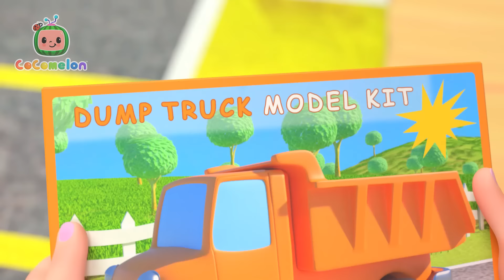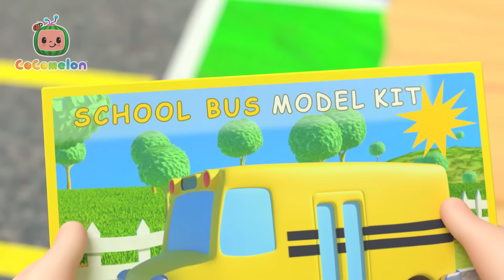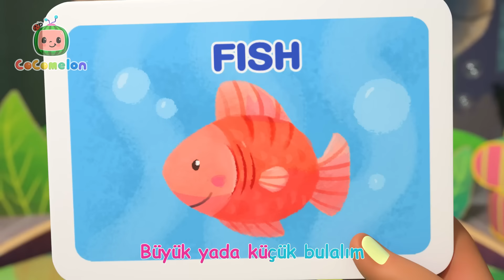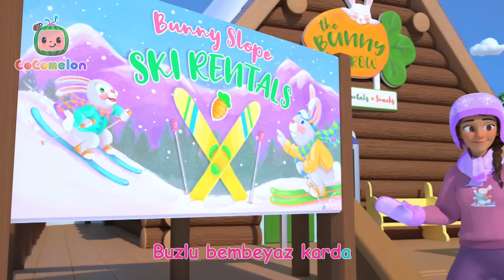Futbol Şarkısı ⚽ | CoComelon Türkçe | Çizgi Film | Bebek Şarkıları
00:00 Futbol Şarkısı
02:58 Beş Duyumuz Şarkısı
05:53 Parmak Ailesi
08:09 Tren Şarkısı
10:47 John Jacob Jingleheimer Schmidt
13:34 Araba Rengi Şarkısı
17:51 Yüzme Şarkısı
20:25 Hayvanları Tahmin Edelim Şarkısı
23:56 Pastacı Şarkısı 2
26:19 Bingo
28:41 Kahkaha Şarkısı
30:48 Mini Minicik Bir Örümcek
32:58 Anne ve Kız Şarkısı
35:58 Küçük Hanım Mine
38:26 Kumbara Şarkısı
41:21 Hayvanlar Dans Ediyor Şarkısı
44:15 Dans Şarkısı
46:46 Johny Johny Evet Baba
49:05 Özür Dilerim, Pardon
52:59 Benim Ağabeyim Şarkısı
55:46  Kayak Okul Şarkısı
58:28 Yağma Yağmur Yağma
1:01:04 Sonbahar Yahnisi
1:03:59 Otobüsün Tekerleri
1:07:26 Bir Küçük Domuzcuk
1:11:22 Bahçe Yapıyorum Şarkısı
1:14:38 Deniz Hayvanları Şarkısı
1:17:02 Elmalar ve Muzlar V2
1:20:11 Zıtlar Oyunu Şarkısı
1:23:18 Kayıp Hamster
1:25:59 JJ Şarkısı
1:29:03 Uyku Vakti Şarkısı